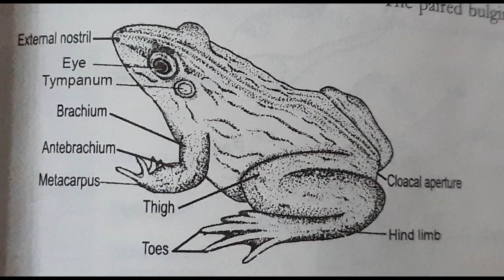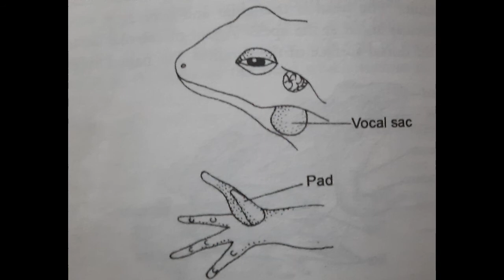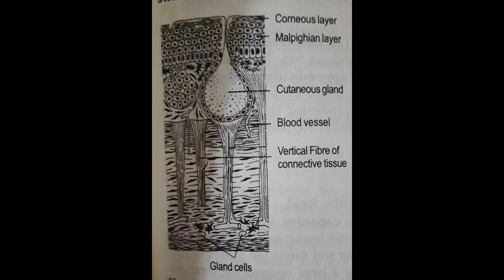Class 36: Introduction to Euphlyctis hexadactylus- type study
General morphology, limbs and sexual dimorphism